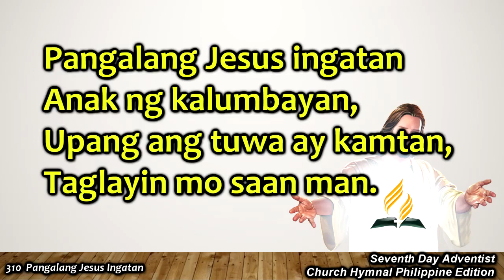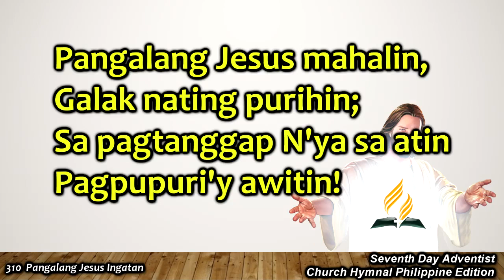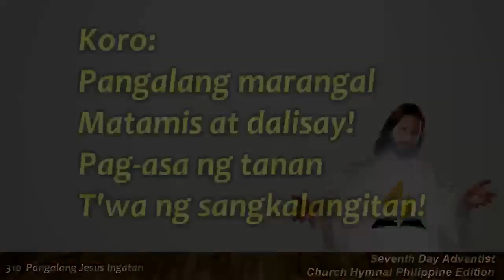Church Hymnal #310 – Pangalang Jesus Ingatan